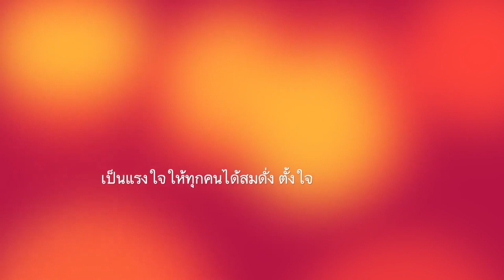มหาสังฆทานดีโอยูแสงสว่างแห่งปัญญา 160467